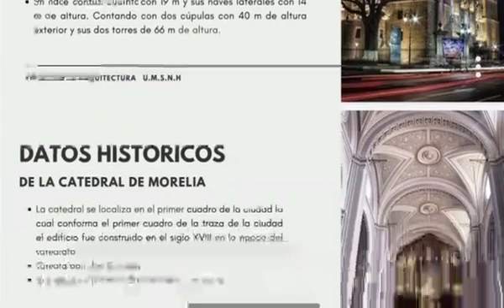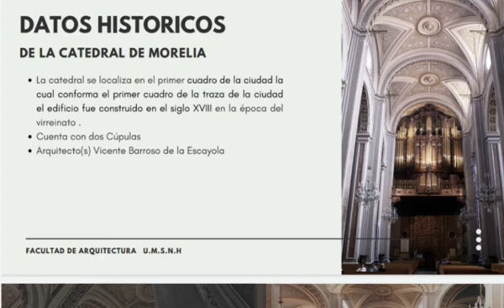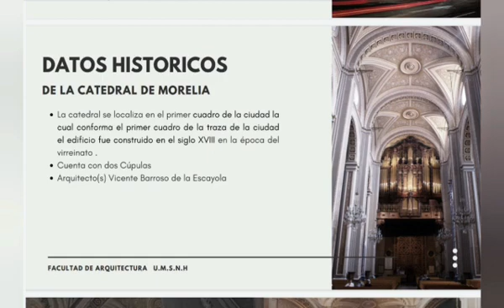Catedral de Morelia